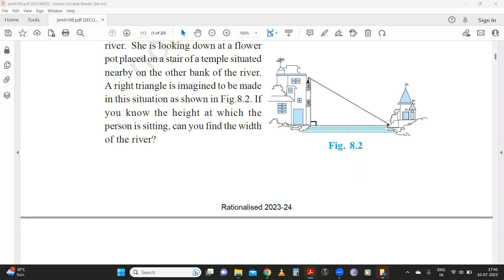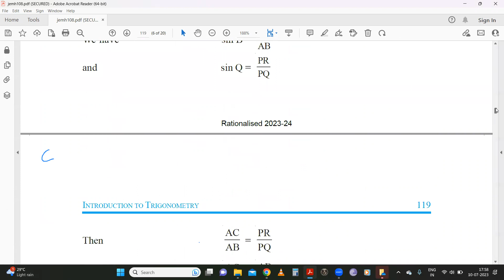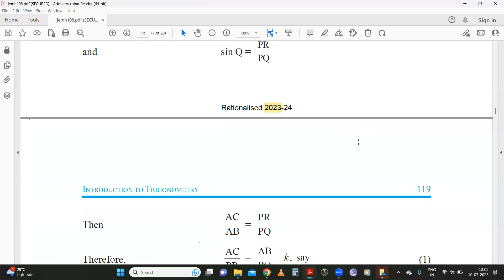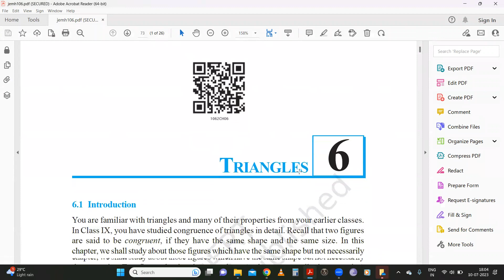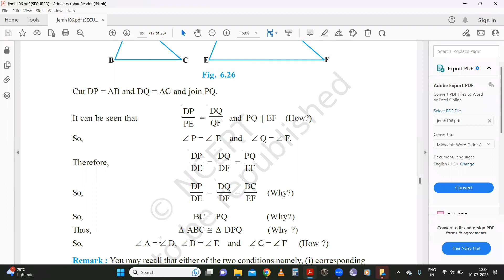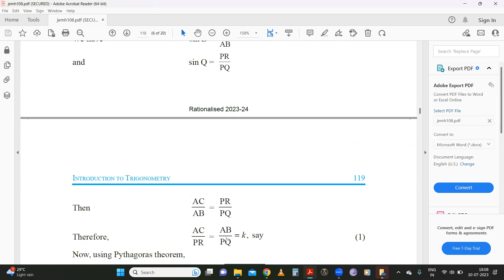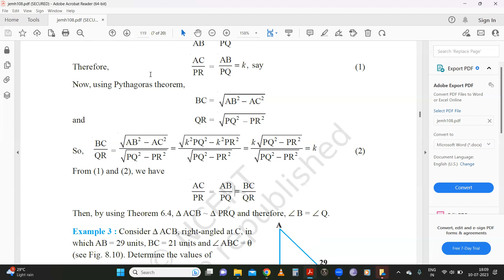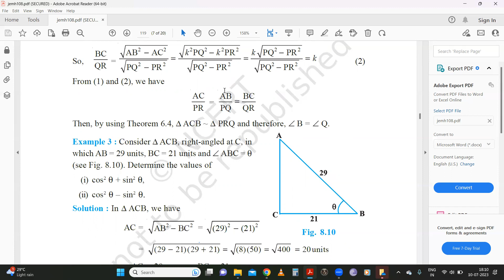CLASS 10TH MATHS CH-8 PART-3